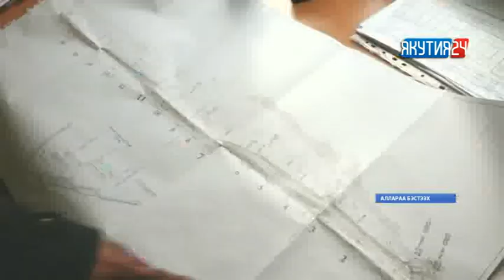«Саха сирэ» информационнай биэрии. Муус устар 24 күнэ, 20:30 ч.